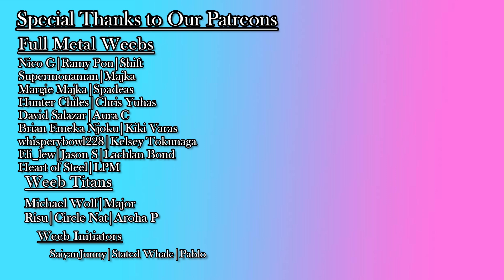Jujutsu Kaisen 1x21 | Jujutsu Koshien | Nekko and Jake Reaction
Play Ball!